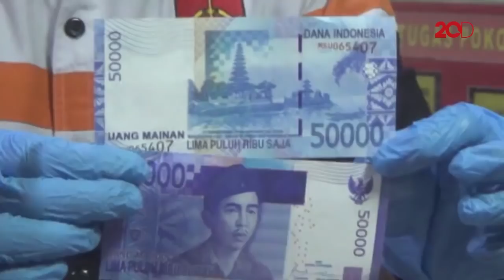Mengintip Rumah Mujiono yang Dibayar Rp 4,5 M Uang Mainan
Mujiono, warga Desa Pulosari, Kecamatan Ngunut, Tulungagung, jadi buah bibir lantaran membayar utang ke bank pakai duit mainan Rp 4,5 miliar. Mujiono mengaku uang tersebut didapatkan dari calon pembeli rumahnya. Seperti apa rumah berharga miliaran tersebut?